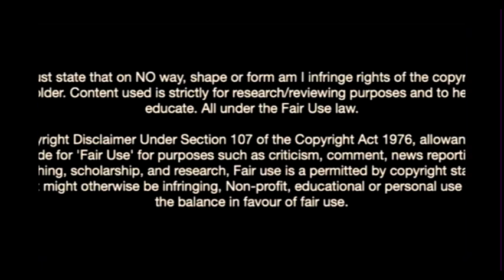Ellis Simms-Welcome To Everton